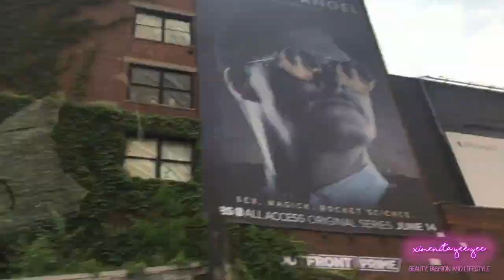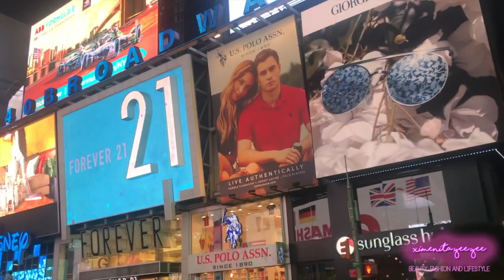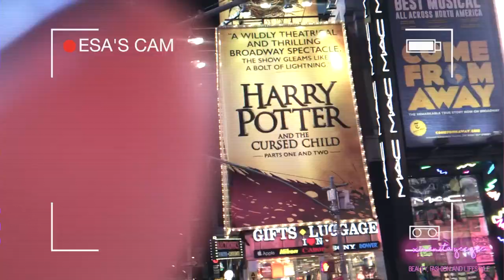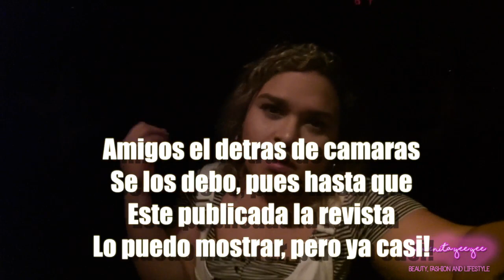FUI A NEW YORK POR PRIMERA VEZ! VLOG EN NUEVA YORK! SOY FINALISTA!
HOLA BEBÉS!! OIGAN ESTA ES LA PRIMERA PARTE DE ESTOS VLOGS DE NEW YORK, DE VERDAD ESPERO QUE LES GUSTE PUES LOS ESTOY HACIENDO CON TODO MI CORAZÓN PARA USTEDES, ESTOY MUY EMOCIONADA POR SER FINALISTA DE LOS BEAUTY BLOGGER AWARDS DE AVON Y GRAZIA MÉXICO, COMO SIMEPRE MIL GRACIAS POR TODO EL APOYO QUE ME DAN!

▷COMENTA
♡  S N A P C H A T : ximenitayeeyee

Ximenita Yee Yee en un canal en donde yo, Ximena quiero mostrarte todo lo que pasa por mi cabeza cuando peinso en BELLEZA y MODA mis dos grandes pasiones. Espero que al ver mis MAQUILLAJES y OUTFITS te pueda servir para inspirarte, pues soy una chica PLUS SIZE que le gusta atreverse y me gustaría animarte a que tu también te sientas BELLA por fuera y por dentro.